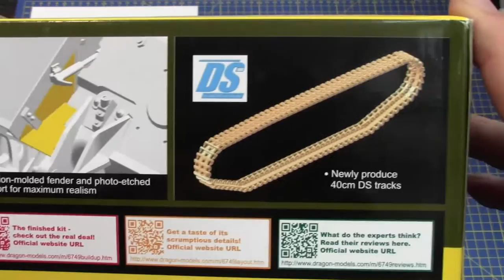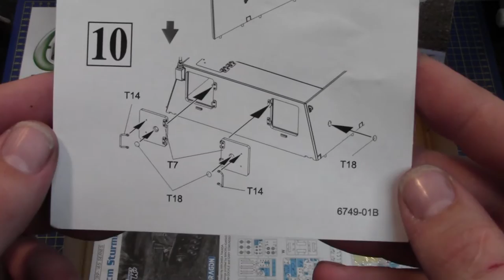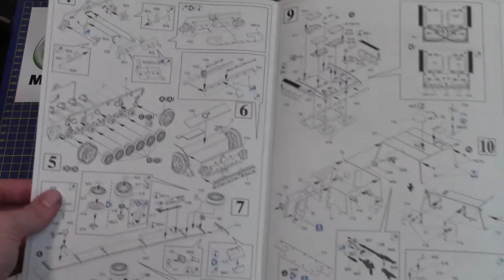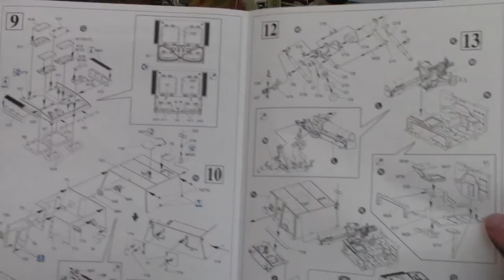Dragon 1/35 15cm Sturm Infanteriegeschutz # 6749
Features:
Newly designed 15cm Sturm-Infanteriegeschutz 33 rendered w/intricate details
Realistic stowage boxes installed
s.IG..33 cannon can be assembled in different elevations
Gun travel lock reproduced
Superstructure produced by 3-directional slide mold
One-piece slide-molded lower hull w/exquisite detail
Fully detailed weld seams on hull bottom
Full detail on lower hull sides
Injection-molded fender and support for maximum realism
Newly produce 40cm DS tracks
Slide-molded engine deck
Newly tolled slide-molded engine deck
Slide-molded cooling-air intake
Photo-etched air intake grills
Photo-etched deflector plus starter crank port cover can be assembled open/closed
Fenders w/pattern detail on both top and bottom surfaces
Aluminum gun barrel designs for s.IG.33
Slide-molded hydraulic shock absorbers are fully detailed
Final-drive housing covers are separate parts for maximum detail
Accurate drive sprockets
Road wheels w/accurate detail
Delicate idler wheels and track tension adjusters
The Sturm-Infanteriegeschu"tz 33B was a German infantry assault gun. It featured a 15cm sIG33/1 infantry gun fitted in a boxy superstructure that was mounted on a III chassis. Just 24 of these 21-tonne weapons were produced by AlkettThis self-propelled gun was used exclusively on the Eastern Front. Half fought in the bloody Battle of Stalingrad from October 1942 onwards, where their heavy guns could effectively demolish buildings in the bitter urban combat. The remaining vehicles deployed with the 23rd Panzer Division trying to break the encirclement of the 6th Army.

Dragon's new 1/35 scale model of the Sturm-Infanteriegeschutz 33 completes the '33B' family. A new part is the front plate with its two associated hatches. It shares the same slide-molded fighting compartment superstructure, internal details such as the mount for the sIG33 gun, and large stowage boxes on the rear deck. The metal gun barrel even has realistic rifling so that it looks exactly right. The running gear and DS Tracks have been borrowed from Dragon's newest Panzer III kits, meaning they're of the highest quality. With this assault gun, Dragon has delivered a fantastically well-engineered model.